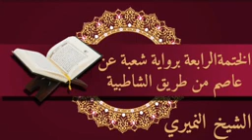الختمةالرابعة(7) . شعبة عن عاصم رحمهماالله . من الأنفال حتى نهاية التوبة . الدكتور النميري📚